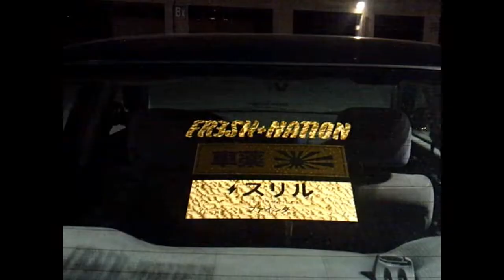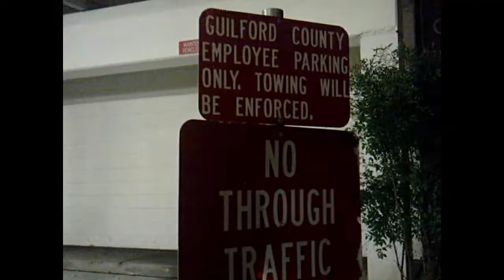Accord Boi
Just hanging out when a wild Accord boi appeared, decided to start up a conversation and hung out with the mad lads for the rest of the night.

Instagrams
Alex- aylexmedia
Kelly- tornike_s_
Hunter- hunterthegr8t